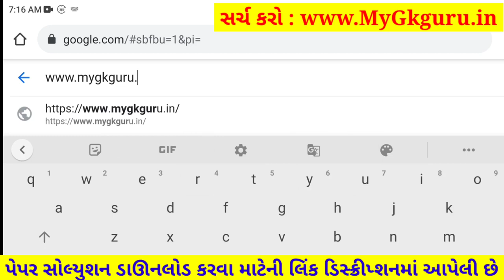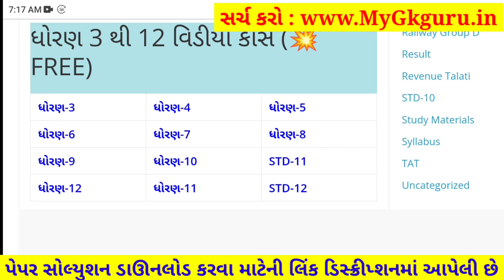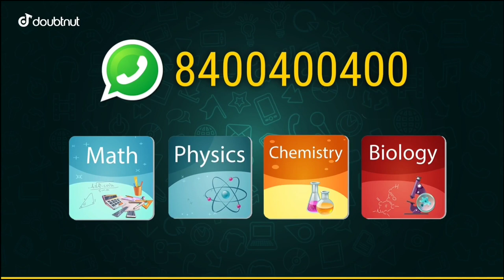STD 11 Biology Paper Solution 2021 | STD 11 Biology First Exam Paper Solution 2021 50 Marks October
STD 11 Biology Paper Solution 2021 | STD 11 Biology First Exam Paper Solution 2021 50 Marks October 2021. STD 11 Biology Paper Solution 2021 First Exam. Jiv Vigyan.

1) Apne Doubt ki photo kheecho
2) Sawal ko crop karke send karo
3) Turant Video Solution pao

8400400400 par Whatsapp karke apne sabhi Doubt ko kardo out!!

Other Related Search Queries :
First Exam Paper Solution 2021 Dhoran 11 Biology
STD 11 Biology First Exam Paper Solution 22 October 2021
STD 11 Biology Paper Solution 2021 Science
STD 11 Biology Paper Solution 22 October 2021 Science